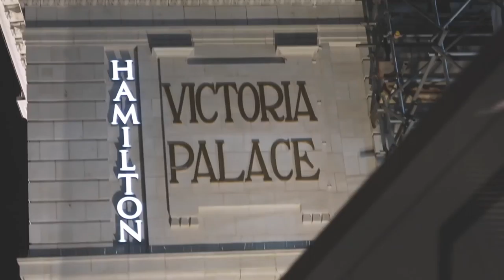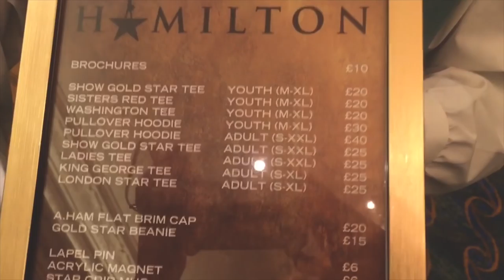HAMILTON West End First Preview | Vlog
I SAW HAMILTON IN LONDON AND IT WAS AMAZING. ALL MY DOUBTS WERE WASHED AWAY AND I HAVE NO WORDS TO DESCRIBE HOW GOOD IT IS!

This was the First West End preview and it was faultless! Get along to the Victoria Palace theatre if you can!